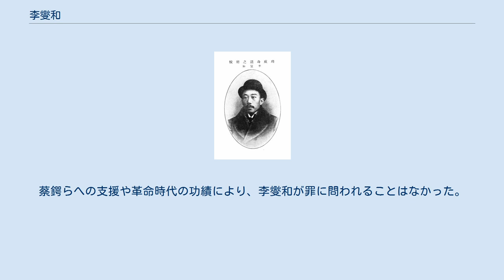李燮和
李 燮和（り しょうわ）は清末民初の政治家・革命家。
清末に中国同盟会に加入した革命派人士である。
しかし民国初期には、袁世凱の皇帝即位を支持する籌安会に加入した。
名は柱中だが、字の燮和で知られる。
別号は代鈞。
 長沙求実書院で学んだ後、反清活動を開始する。
1904年（光緒30年）、黄漢会を組織した。
まもなく黄漢会は、黄興・陳天華らが組織した華興会の外郭団体となる。
李燮和らは長沙で蜂起を図ったが、失敗に終わり、李は宝慶学堂教員に転じる。
李はその後も、革命派人士と蜂起を2度図ったが、いずれも失敗に終わる。
1906年（光緒32年）、上海に逃れた。
 上海では陶成章と知り合い、光復会に加入している。
李燮和は、さらに密かに日本へ入国して、警官学校で学習し、黄興の紹介により中国同盟会に加入した。
李は南洋で教師をつとめる傍ら、同盟会の宣伝活動に従事している。
また、華僑の間で同盟会への支持を呼びかけ、南洋各地に分会を設立した。
 しかし1909年（宣統元年）9月、南洋での活動経費をめぐって陶成章と孫文（孫中山）が対立し、陶が同盟会を離脱して光復会を復活させた。
このため李燮和も、光復会に南部執行員（南洋での活動を担当）として加わった。
ただ、李は黄興との関係も深かったため、南洋での活動につき同盟会と完全に決裂することはなかった。
その後も、革命派の資金収集に努める傍ら、機会を見ては帰国して、革命派の蜂起に参加している。
 1911年（宣統3年）10月、武昌起義が勃発すると、李燮和は帰国して革命派に参加した。
李は黎元洪から長江下遊招討使に任命され、上海の陳其美を救援している。
11月、陳が一時清軍に捕われると、李は即座に部隊を率いて陳を救出するなどし、滬軍都督府成立に大きく貢献した。
さらに、武漢の革命派が窮地に陥ると、李は援鄂軍総司令として救援に向かった。
 1912年（民国元年）、南京に中華民国臨時政府が成立すると、李燮和は光復軍北伐総司令に任命された。
しかし、袁世凱が臨時大総統になるとともに辞任する。
4月、黄興から長江水師総司令に任ぜられたが、これもまもなく辞任した。
 以後、李燮和の政界への関与はさしたるものではなかった。
しかし1915年（民国4年）、楊度からの要請に応じて、李は袁世凱の皇帝即位を支援する籌安会に加わっている。
その一方で、蔡鍔の北京脱出を密かに支援して、これを護国戦争（第三革命）に参加させるなどの動きも見せており、李のこの時の行動の真意は定かではない。
 結局袁世凱は、護国軍や反袁世論に屈する形で皇帝即位を取り消し、翌年6月に死去する。
蔡鍔らへの支援や革命時代の功績により、李燮和が罪に問われることはなかった。
それでも李は、慙愧に耐えないとして完全に隠棲し、二度と政治には関与しなかった。
 1927年（民国16年）8月16日、故郷の安化県で死去。